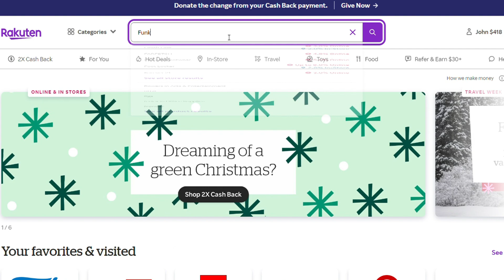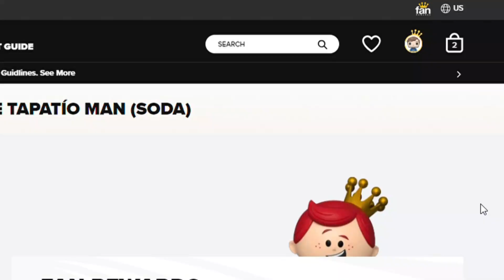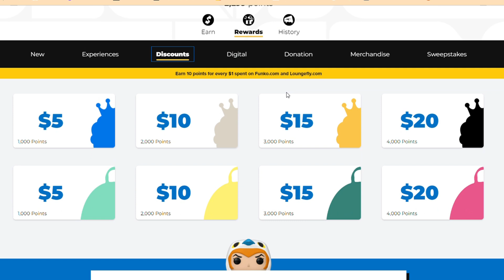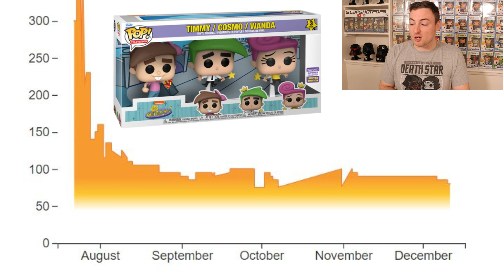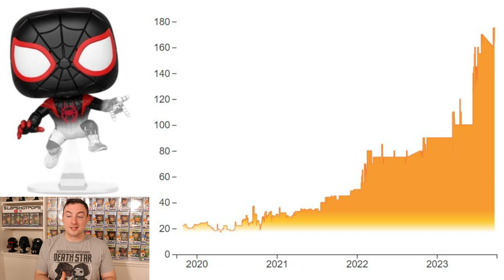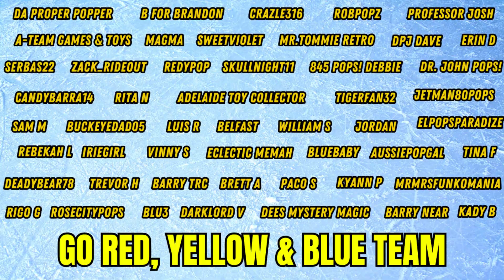How To Save Money on Funko Pops!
Today we Talk about How To Save Money on Funko Pops! Don't miss out on all of these great tips and tricks!

Want to send us something?
Slapshotpops
841 Worcester St.
STE 348
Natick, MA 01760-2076